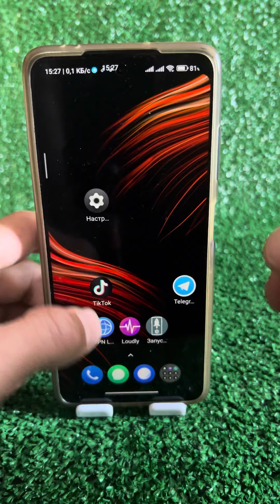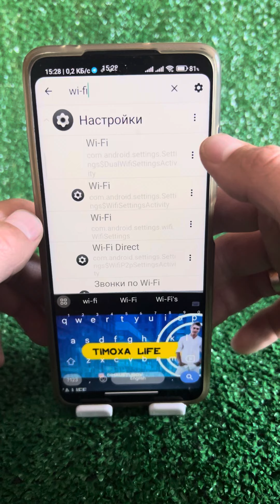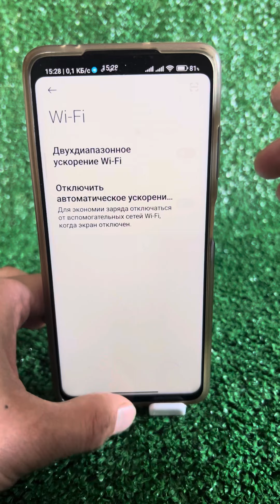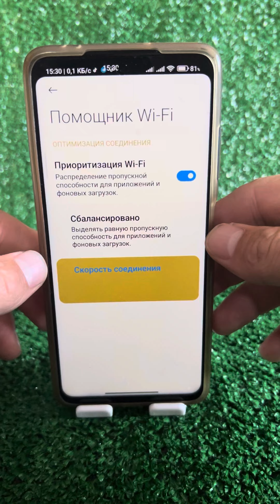Как Ускорить Wi Fi на Смартфоне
Привет ребята, хочу вам показать как ускорить wi fi на любом смартфоне и не важно какой у вас провайдер или телефон. Есть скртые настрйоки вайфая до которых вы не можете добраться. Их трудно найти но можно активировать каждому из вас прямо сейчас. Давайте в месте с вами попробуем их найти и активировать. После активации вы убедитесь сами что ваш wi fi в разы ускориться и проблем не будет вообще.